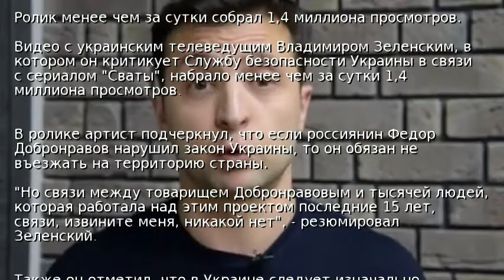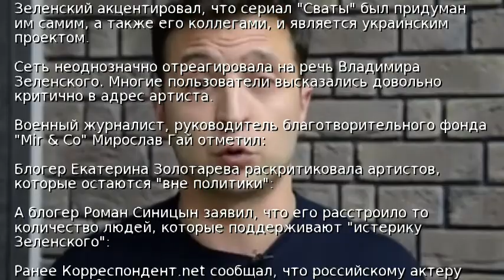Обращение Зеленского к СБУ из-за Сватов стало хитом